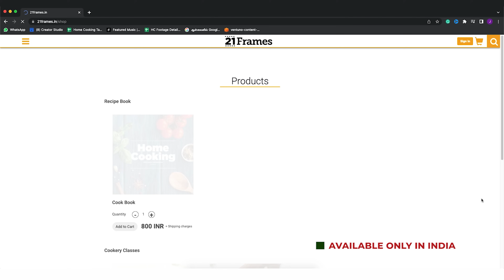రాజమండ్రి రోజ్ మిల్క్ | Famous Rajahmundry Rose Milk | Rose Milk Recipe in Telugu | Kova Rose Milk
రాజమండ్రి రోజ్ మిల్క్ | Famous Rajahmundry Rose Milk | Rose Milk Recipe in Telugu | Kova Rose Milk  @HomeCookingTelugu

Chapters :

Intro : 00:00
Rose Milk : 00:40
Palkova : 02:27
Rajahmundry Rose Milk : 07:34

తయారుచేయడానికి: 5 నిమిషాలు
వండటానికి: 30 నిమిషాలు
సెర్వింగులు: 4 - 5

కావలసిన పదార్థాలు:

కాచి చల్లార్చిన పాలు
పచ్చికోవా
రోజ్ సిరప్
యాలకుల పొడి
కుంకుమపువ్వు
ఐస్-క్యూబ్స్
చిక్కటి పాలు

తయారుచేసే విధానం:

ముందుగా ఒక గిన్నెలో పాలు మరిగించి, అందులో కావలసినంత రోజ్ సిరప్ వేసి కలిపి, పక్కన పెట్టాలి

ఇంకొక వెడల్పాటి ప్యాన్ తీసుకుని, అందులో పాలు పోసి కాస్త వేడి చేయాలి

అందులో పచ్చికోవాను చిన్న చిన్న ముక్కలుగా తుంచి వేసిన తరువాత అది పూర్తిగా కరిగేంత వరకూ కలుపుతూ ఉండాలి

కొన్ని సెకన్ల తరువాత పంచదార వేసి కలపాలి

కోవా, పాలు బాగా దగ్గరపడిన తరువాత యాలకుల పొడి, కుంకుమపువ్వు వేసి కలపాలి

కోవా మిశ్రమం పాలను పీల్చుకుని కాస్త గట్టిగా అయిన తరువాత బయటకు తీసి, చల్లారనివ్వాలి

ఇప్పుడు సెర్వింగ్ గ్లాస్లో ముందుగా ఐస్-క్యూబ్స్ వేసి, అందులో కోవా వేయాలి

కోవా పైన తయారుచేసిన రోజ్ మిల్క్ పోయాలి

ఇదంతా బాగా కలపాలి

అంతే ఎంతో రుచిగా ఉండే రాజమండ్రి రోజ్ మిల్క్ తయారైనట్టే, దీన్ని వెంటనే చల్ల-చల్లగా సర్వ్ చేసుకుంటే చాలా బాగుంటుంది

Rose milk is a very tasty beverage that can be enjoyed any time. There is one particular place in Andhra Pradesh which is known for great rose milk. It is Rajahmundry which is on the banks of Gddavari river and Rajahmundry rose milk is popular among the Telugu states so much that you would the replicas of the same everywhere. The specialty of Rajahmundry Rose milk lies in the kova/khoya. However, there are several other varieties you can find in the local rose milk stores but in this video, you can watch the preparation of kova rose milk. It is rich, tasty and really good. So watch this video till the end to get a step by step guidance on how to make rajahmundry rose milk at with simple ingredients. Try the recipe, enjoy this summer and let me know how it turned out for you guys in the comments below.
Summer Drinks | Summer Recipes | How to make Rose Milk | Kova Rose Milk | Rajahmundry Rose Milk Recipe | How to make Rajahmundry Rose Milk? | Milk Beverages | Rajahmundry Rose milk special